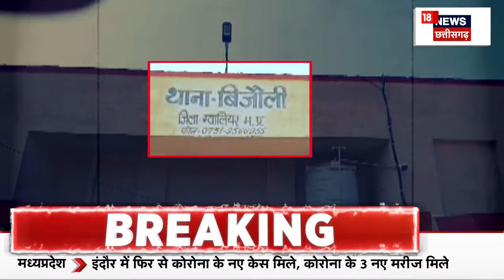Paris Olympic 2024 : Vinesh Phogat फाइनल में पहुंची | Yusneylys Guzman | Wrestling Freestyle 50 kg